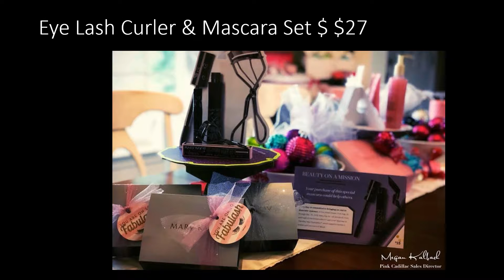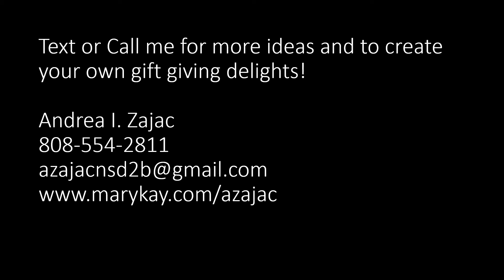Gift Giving Brochure 2018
Ideas for time-saving gifts!